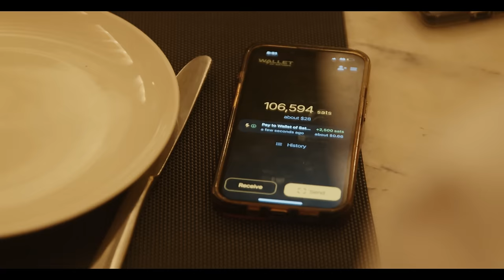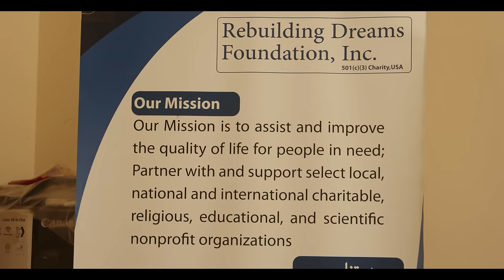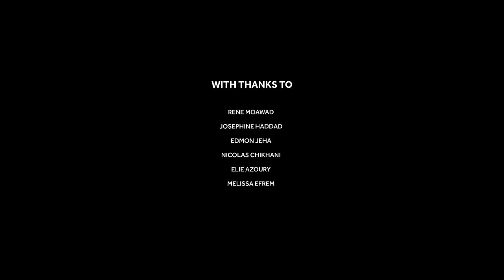Follow The Money #5 - Lebanon, Life After the State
Lebanon's political and economic crisis, rooted in decades of mismanagement and corruption, reached a tipping point in August 2020 when the port of Beirut exploded, killing hundreds and displacing thousands.

Based on sectarian power-sharing, the Lebanese political system had descended into chronic gridlock and inefficiency. Compounded by a lack of transparency and accountability, corruption plundered the nation's wealth.

The country's financial woes were exacerbated by the unsustainable practice of propping up the Lebanese pound through borrowing, leading to one of the world's worst economic collapses. This crisis has resulted in severe hardships for the population, including widespread unemployment, a dramatic rise in poverty, and a significant decrease in living standards.

The culmination of these issues sparked massive protests in 2019, with citizens demanding systemic reform. The explosion at the Port of Beirut in August 2020 further deepened the crisis, highlighting the extent of governmental negligence and mismanagement.

Grappling with soaring debt, a plummeting currency, and rapidly increasing inflation, Lebanon finds itself at a crossroads.

In Part 5 of Follow the Money, I travel to Beirut to understand Lebanon's economic crisis, political deadlock and the collapse of any effective government. Expecting desperation, I witnessed the Lebanese spirit and saw how the locals were rebuilding the country.